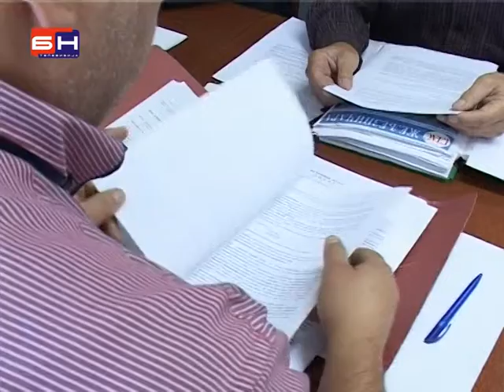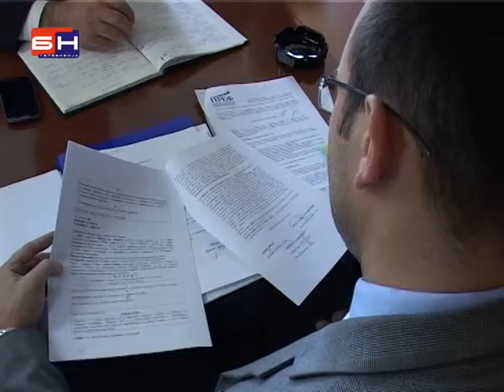ZRS usvajaju izvjestaje bez obzira na milionske minuse